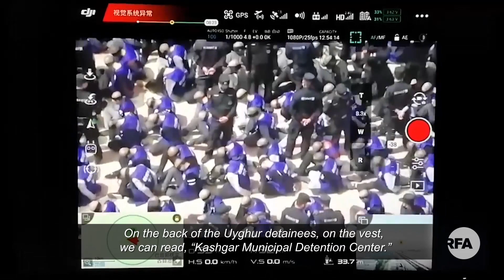Video Shows Transfer of Uyghur Detainees | Radio Free Asia (RFA)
The footage shows handcuffed and blindfolded Uyghurs taken off a train under heavy guard.